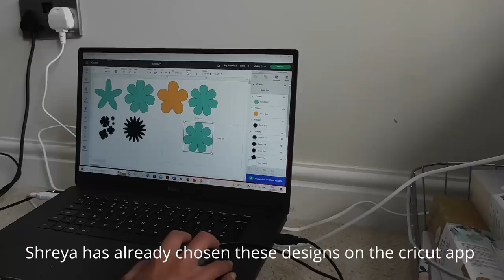Time to travel Home | Methi tomato brown rice | Personalized Photo frame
Hello Everyone,
So happy to just wind up and start packing as we are ready to travel home after a very very long time! And with mom & dad having celebrated their 50th anniversary that I have I missed thought I should make something special for them. Dad always wanted and wished to have a whole family picture of us together so thought I could present a frame for the pending picture. Just waiting for akka’s family. Hope we can make the picture this year!
The cricut machine helps in creating wonderful 3D shaped flowers for which you will need a box styled frame but because of my travel, I decided to go for a flat plastic frame.
Here is to the wonderful Cricut machine that can help you transform your imagination to reality

If you would like to watch: how to personalize photo frame | gift ideas | homemade anniversary gift ideas | cricut maker 3 | decorating photo frame | how to cut flowers using cricut maker 3 | brown rice recipes | breakfast ideas | lunch ideas | methi tomato brown rice

Yours Truly
Xxx